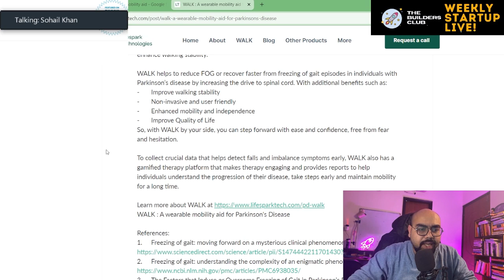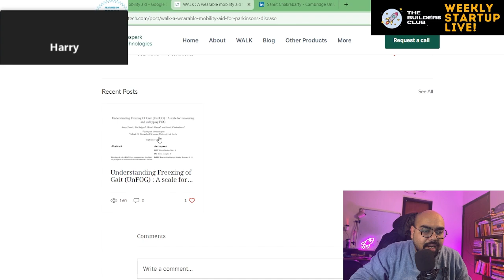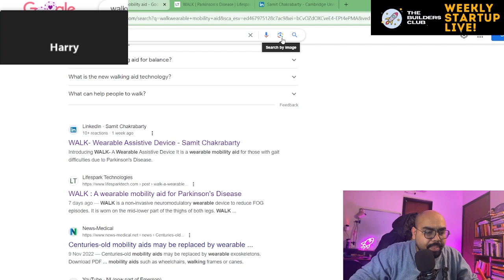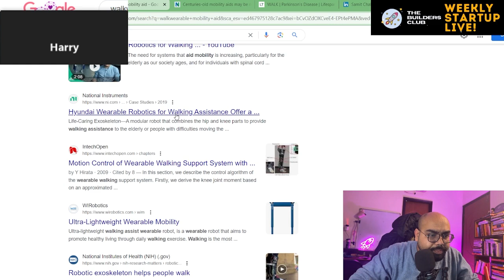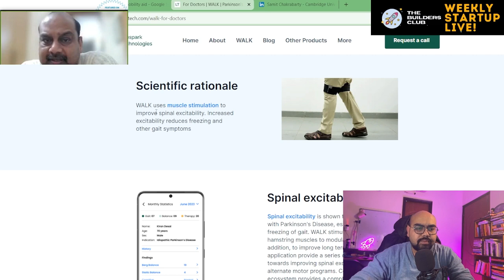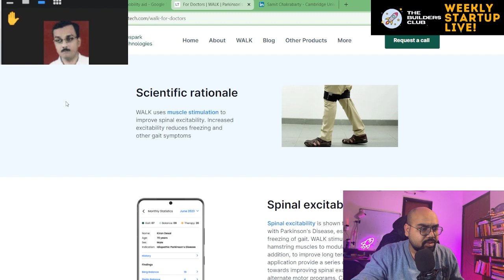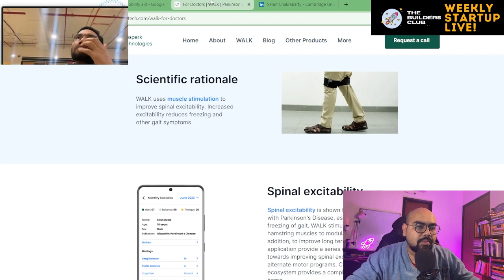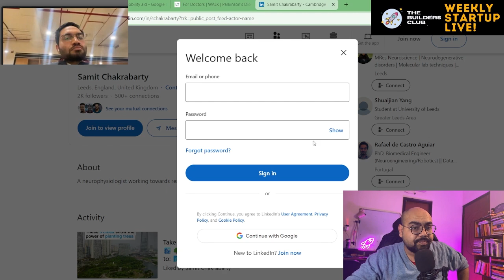Walk - Why it got Funded - Shark Tank India Season 3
WALK is a wearable assistive device that helps with mobility and gait. It can help with balance, improve gait, and reduce falls. It can also help with mobility in Parkinson's.
WALK is a product of Lifespark Technologies, which was featured on Shark Tank India. Anupam and Aman invested in the startup in Season 3 of Shark Tank India.